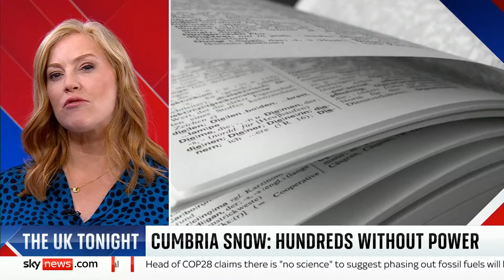The UK Tonight with Sarah-Jane Mee: The families of sex offenders in desperate need of help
Watch the UK Tonight with Sarah-Jane Mee:

🔴 The families of sex offenders in desperate need of help
🔴 Tougher visa rules for foreign workers
🔴 Sky wins broadcast rights to show record number of Premier League matches - increasing coverage by 70%